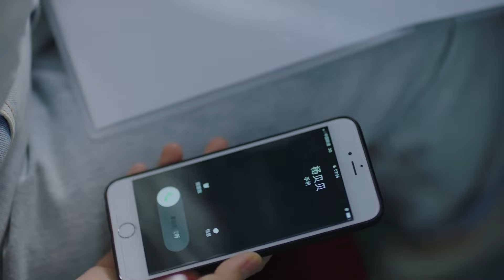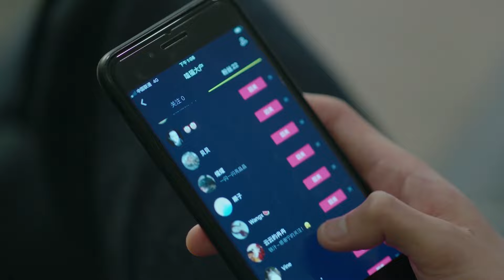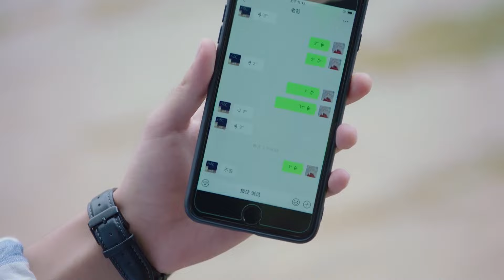Phim Hay Nhất | THẦY GIÁO SOÁI CA "liều mình cứu nguy học sinh" và cái kết? | Siêu Phẩm Ngôn Tình TQ